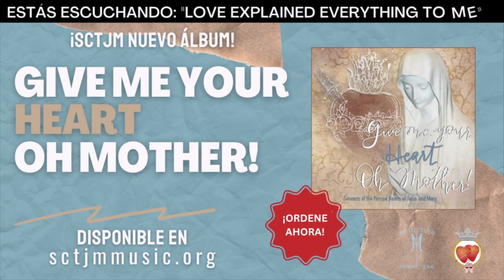Jueves XI | San Juan Fisher, obispo, y Santo Tomás Moro, mártires | En El Corazón de La Palabra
Canción original de nuestro nuevo album, "Give Me Your Heart, Oh Mother!"
Oración Tradicional; Letras adicionales por SCTJM
Música por SCTJM, 19 de marzo 2017

¡Conoce mas de la historia detrás de esta canción!

Canal de YouTube de las Siervas y Siervos de los Corazones Traspasados de Jesús y María.

"... educando al mundo sobre la importancia y la experiencia de la Adoración Eucarística en virtud de elevar cada observación del alma con las herramientas necesarias para hacerlo".